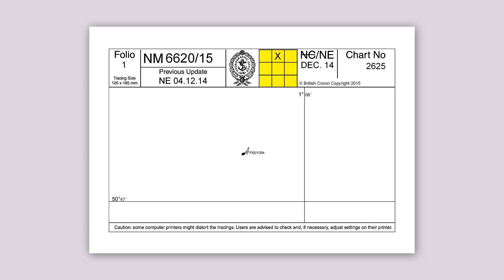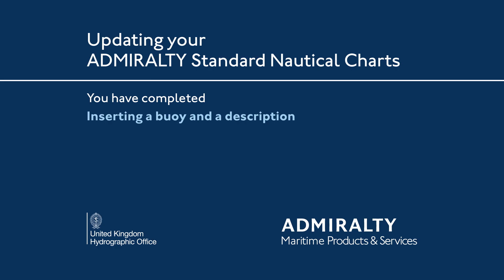Inserting a buoy and description onto an ADMIRALTY Standard Nautical Chart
This short film shows you how to replace a buoy for a buoy and description on an ADMIRALTY Standard Nautical Chart.